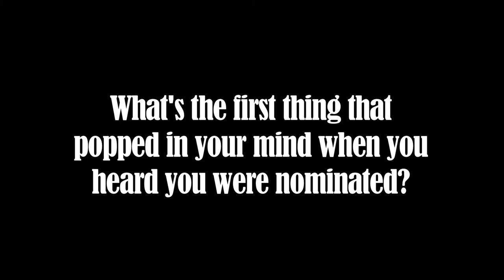Secrets of the Tony Award Nominees: Michael McGrath of "Nice Work If You Can Get It"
Michael McGrath, who scored his second Tony nom for playing bootlegger Cookie McGee in "Nice Work If You Can Get It," reveals whom he'll thank if he takes home the trophy and more!